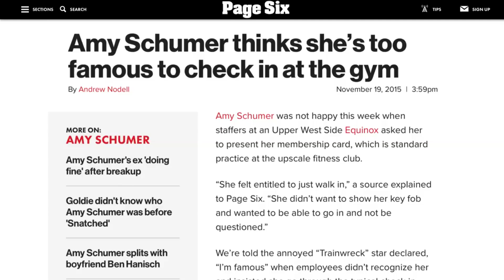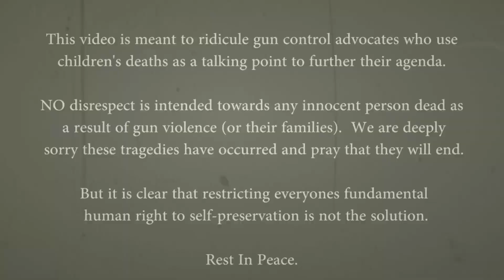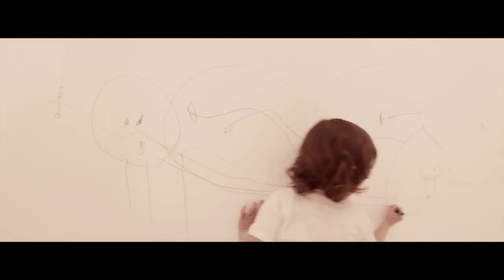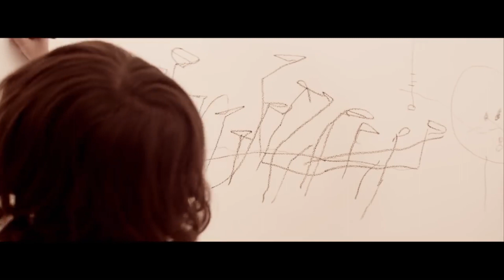The Importance of Taboos and Shame Part 3 Fame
For part 6, I want to know what you want the premiss to be.